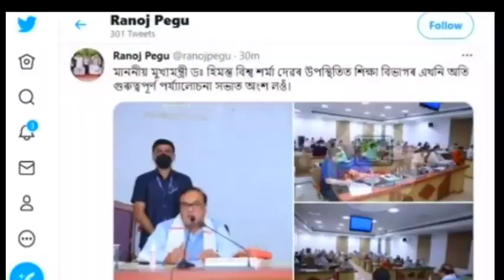শিক্ষা বিভাগৰ ভাল খবৰ || Good News || নতুন নিযুক্তি ,Transfer, Salary আদি AssamTet | Assam Tet 2021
শিক্ষা বিভাগৰ ভাল খবৰ  || Good News || নতুন নিযুক্তি , Transfer, Salary আদি বহুতো ভাল খবৰৰ সংবাদমেল

Education minister Assam Speech

New upcoming vacancy Tet

Assam Teacher
Assam Eduction Minister
Assam Tet new vacancy
Tet teacher Transfer

Assam One lakh job

LP ME HS